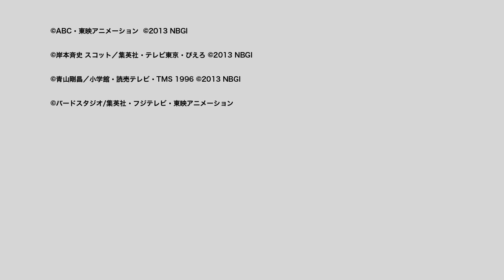第8回 「Side-BN TV」 2013年3月28日号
バンダイナムコゲームスの新作ソフトやイベント情報など最新情報をムービーで定期的に­お届け！